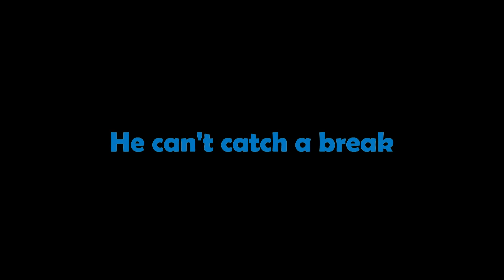The Failuring Trailer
We're back in the saddle and here to make love to your eyeballs.